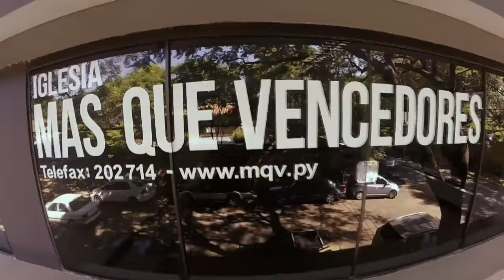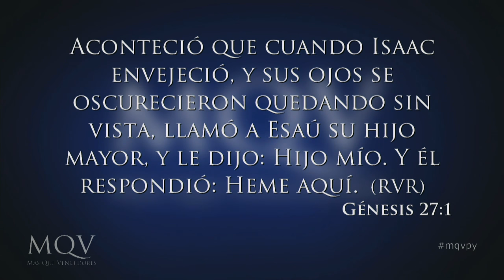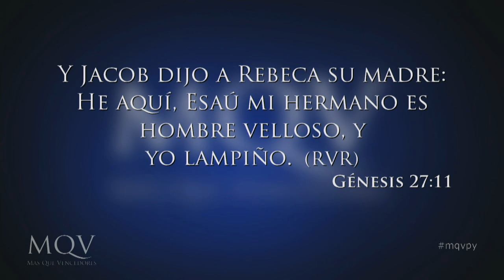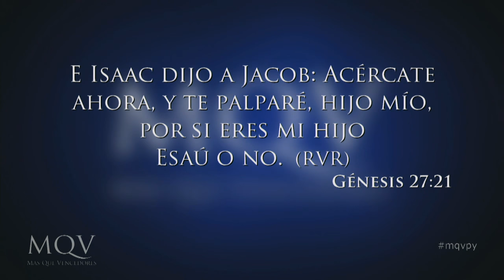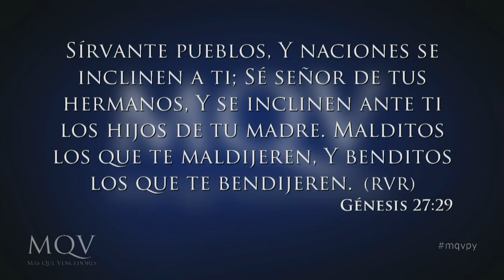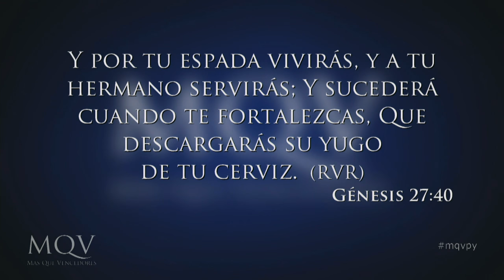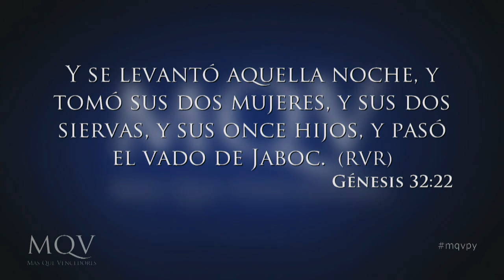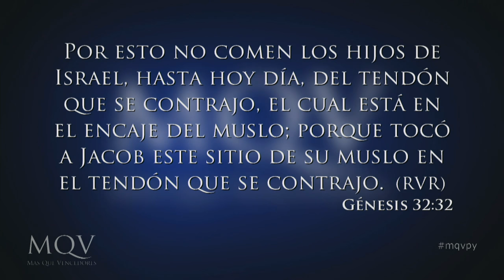TV041 Prédica del Pastor Emilio Agüero - Buscadores de bendición - Parte 2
Prédica del 26-07-16 emitida el 10-07-16